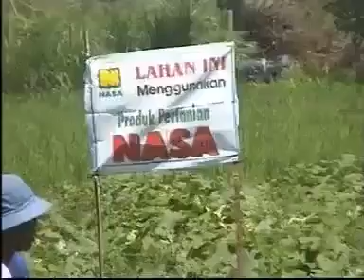DENGAN NASA & HORMONIK BOBOT TIMUN MENINGKAT PESAT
Dengan menggunakan NASA & HORMONIK bobot timun meningkat pesat

Info order pupuk organik NASA & HORMONIK klik